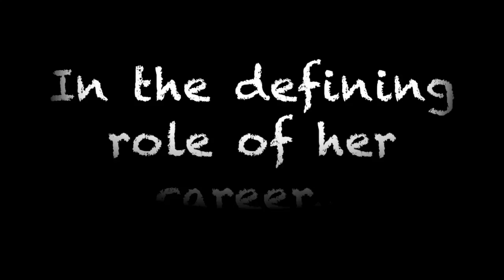2020: LDL #49, "Introducing the Butterpotts Players!"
The only theatre still going! With special guests Miranda Witherbottom and Frank Haymaker! (Special thanks to Audrey Corsa, Rob Nagle, Bob Odenkirk, Nancy Youngblut and Alexandra Wright for their vocal talents)